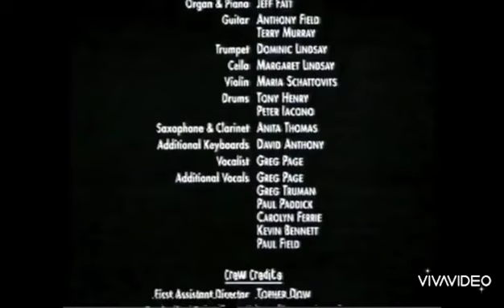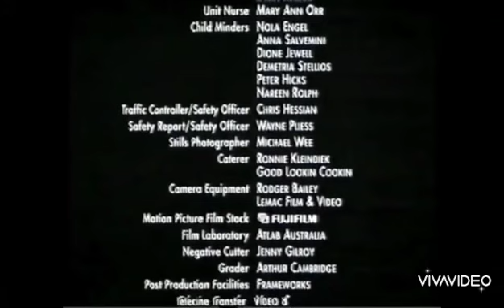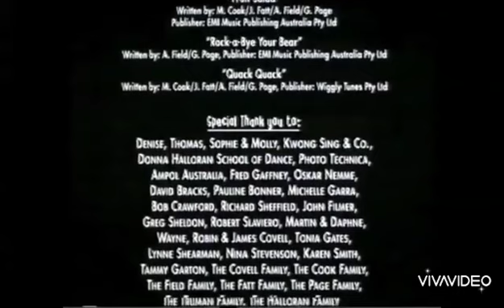Closing To The Wiggles Movie 1997 VHS (Australia)